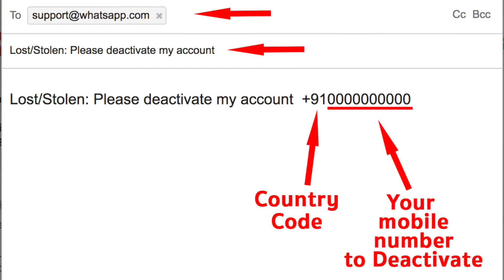How to Deactivate WhatsApp On Your Stolen/Lost Phone - iPhone /Android. HINDI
In this video I explained how to deactivate WhatApp on your stolen or lost phone. If you lost your iPhone or Android phone having no lock and WhatsApp active in it. You must worry about how to deactivate whatsApp on your stolen or lost phone. This guide  officially provided by WhatsApp for all platforms like iPhone, Android etc. There are multiple ways to deactivate whatsApp. Everything explained in this video in Hindi language.

Please view full video for info how to deactivate whatsApp on your stolen or lost phone.

Prashant Mangukiya